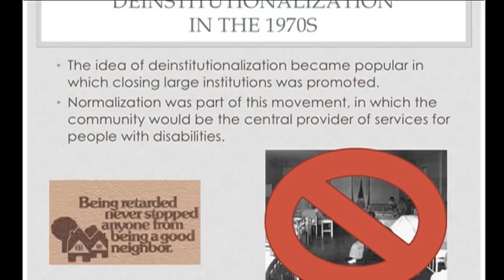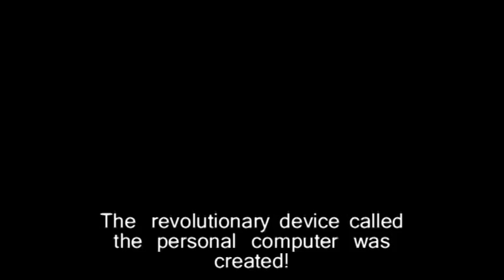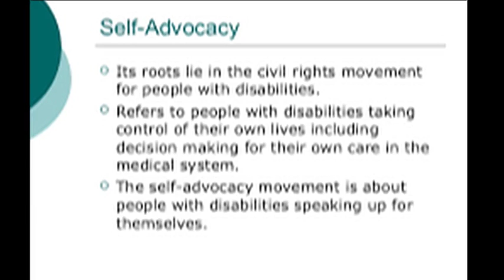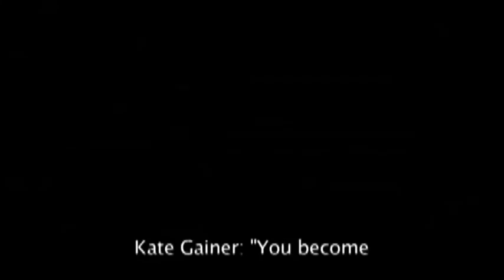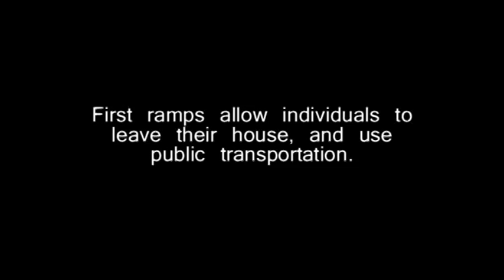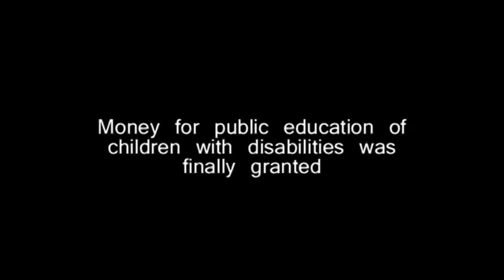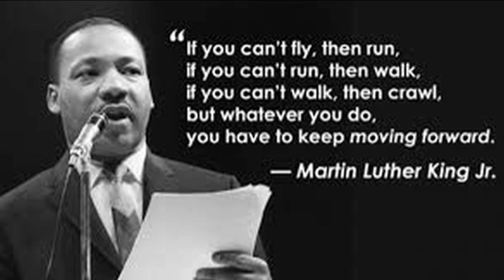Disability History Project 1970's